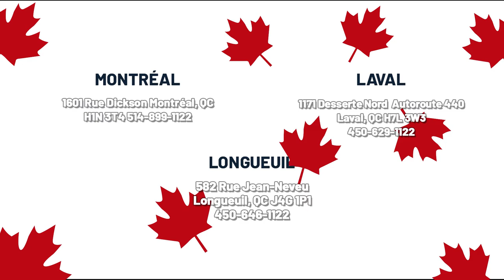GNW128PSMWW ( Laveuses ) | BonPrix Électroménagers | Montréal, Laval et Longueuil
Liquidation d'électroménagers à Montréal:
1601 Rue Dickson
Montréal, QC
H1N 3T4

Liquidation d'électroménagers à Laval:
1171 Desserte Nord Autoroute 440
Laval, QC
H7L 3W3

Liquidation d'électroménagers à Longueuil:
582 Rue Jean-Neveu, Longueuil
QC J4G 1P1